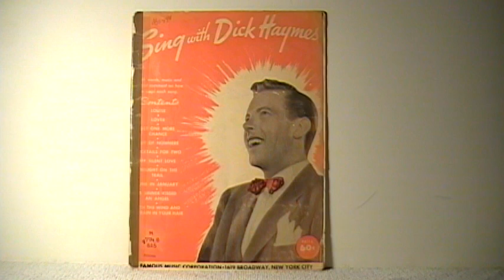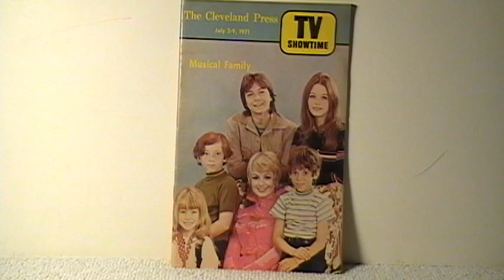BELLA BONADUCE!!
Here is just another absurd video!